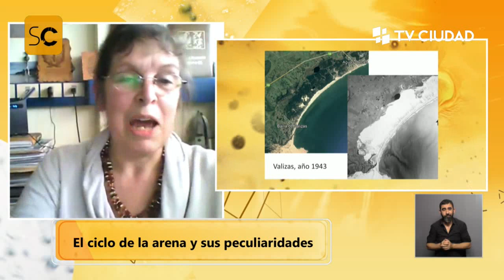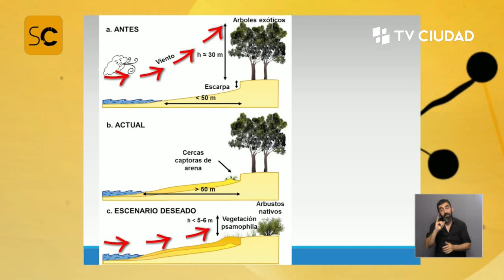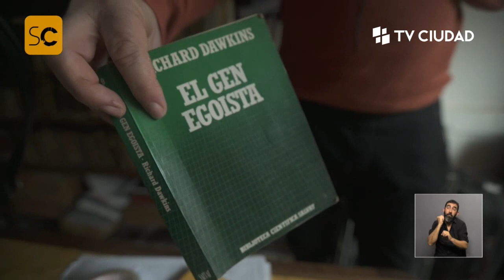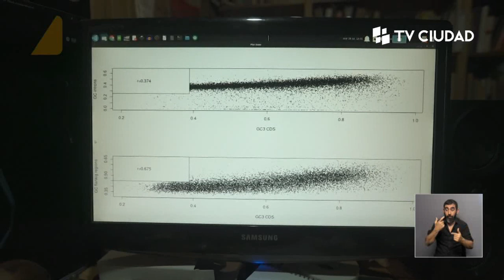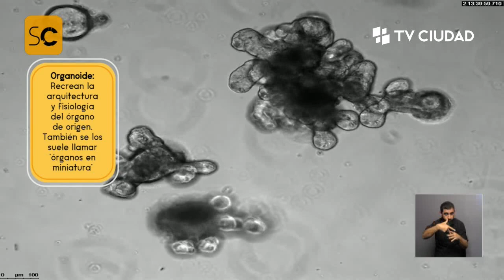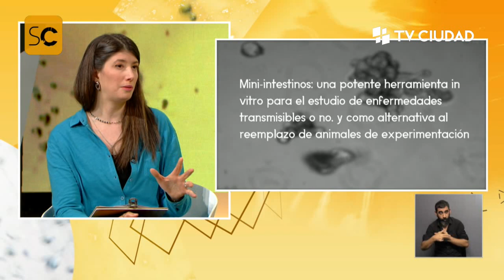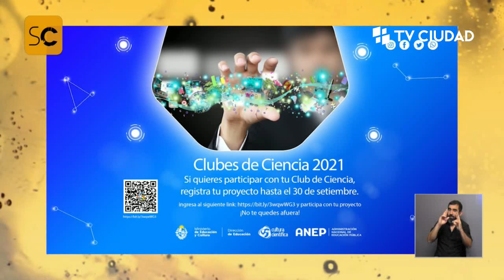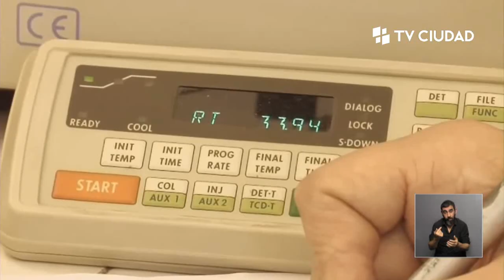SobreCiencia - Playas y faja costera, mentes en juego, PEDECIBA y Roberto Caldeyro Barcia